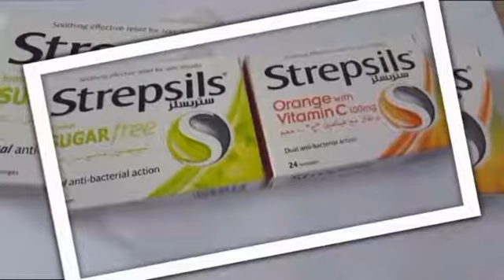#STRE~1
للإستشارات أو الإستفسارات الإتصال أو واتسب على رقم خدمة العملاء التالي :
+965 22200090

جراحة الأسنان
أسنان
طقم أسنان

хомси стоматолог
стоматолог Насер хомси
стоматолог стоматология
tand tandarts
Zahnarzt Zahnheilkunde